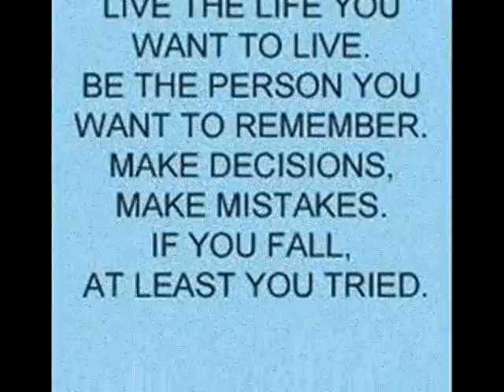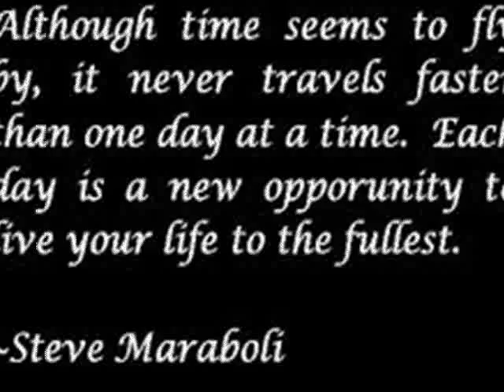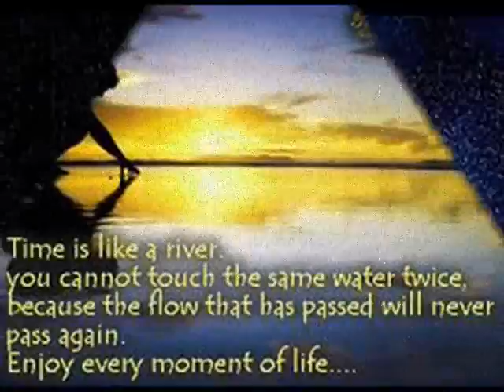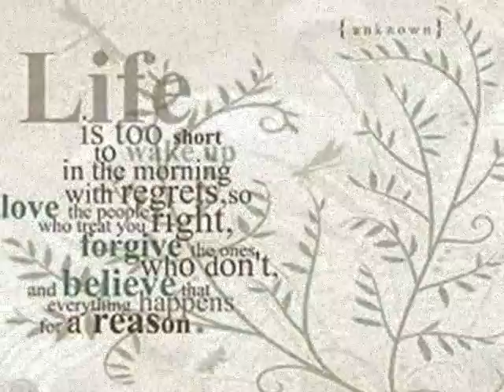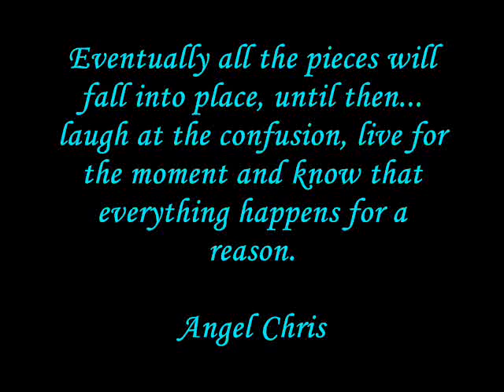Time (Alan Parsons).wmv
We can never turn back the pages of time, though we may wish to relive a happy moment, or say goodbye just one last time, we never can, because the sands of time continue to fall, and we can't turn the hourglass over.

REMEMBER: WHATEVER HAPPENS, HAPPENS FOR A REASON.